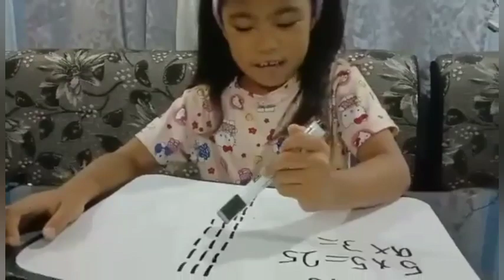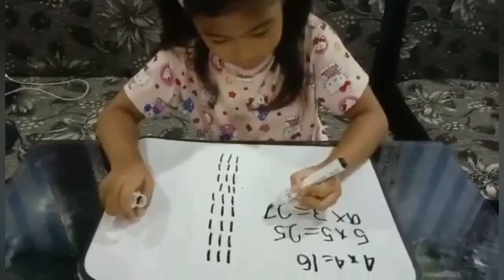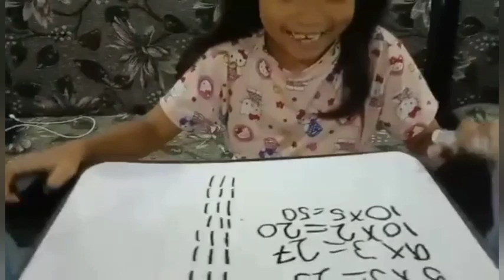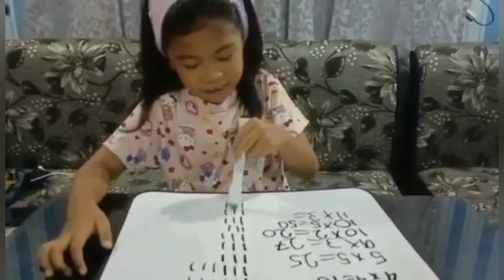Fun Ways To Do MULTIPLICATION for 7 years old child | advance learning